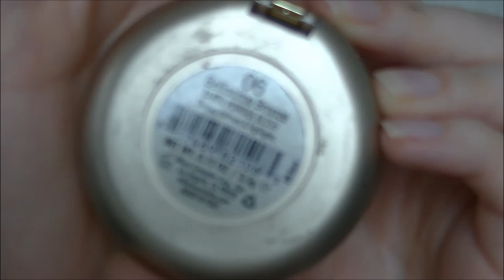Maquillage avec la Naked 3 + Crash test NARS et FENTY BEAUTY